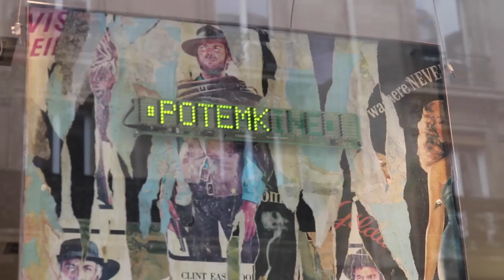Rencontre autour de Raoul Ruiz avec Melvil Poupaud (26/05/2016)